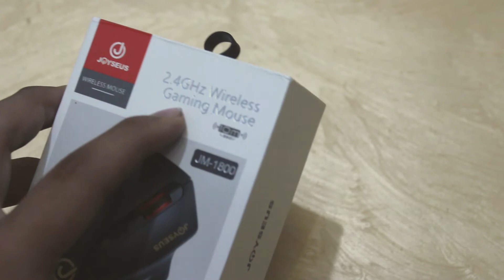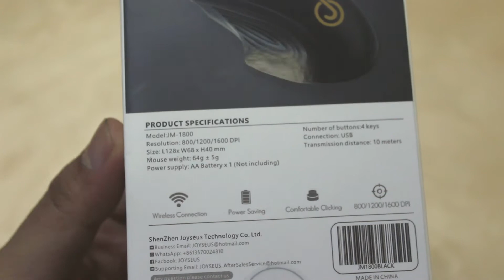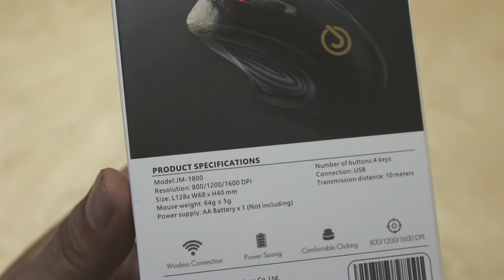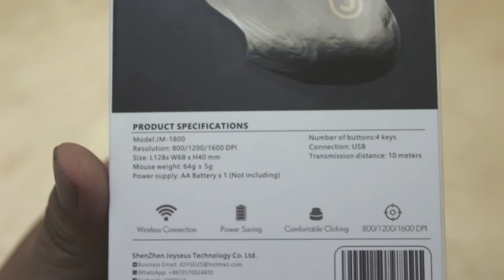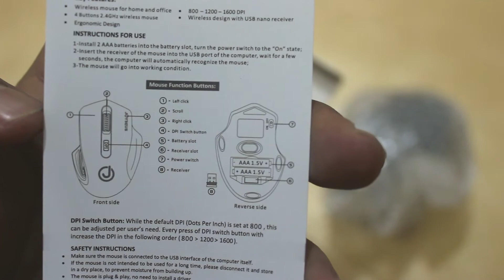MOUSEE WIRELEESSSS GAMING TERMURAAHHHHH!!!!!! EMANG ADA????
Mr. Fijiwi - Out on Limb (Feat : Jonny Rose)
★ Follow Mr FijiWiji:
terima kasih